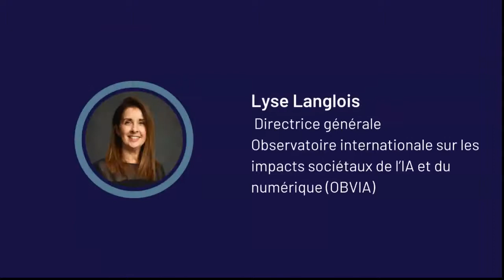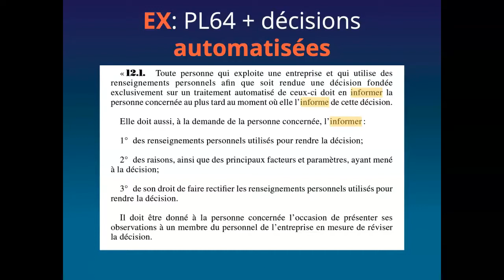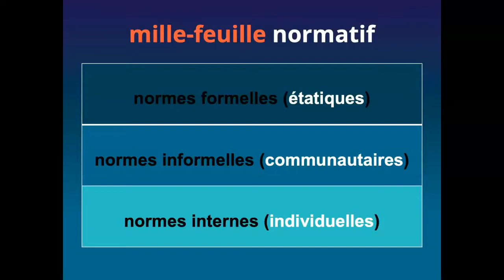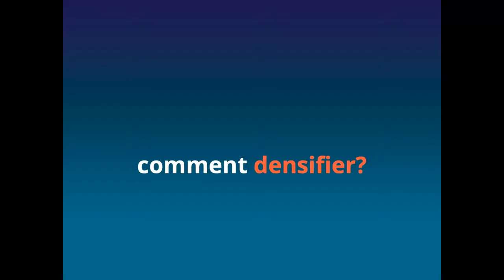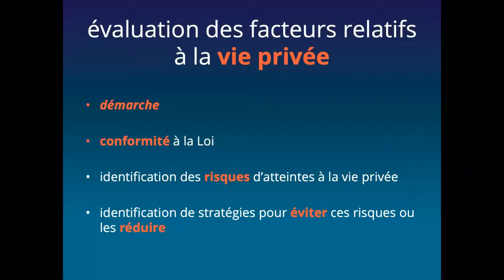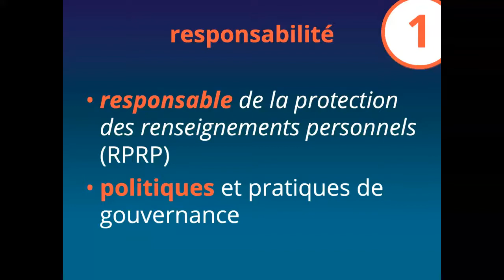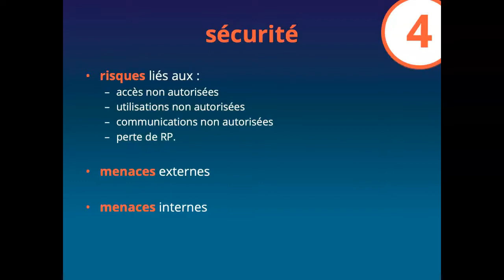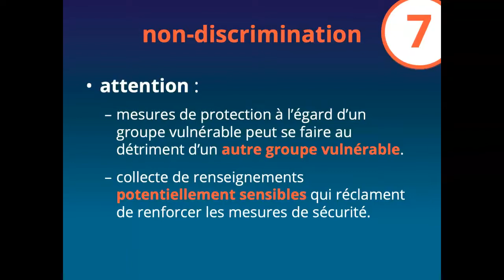Modèle d’évaluation des facteurs relatifs à la circulation des données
Cette table ronde, présentée par la Chaire L.R. Wilson sur le droit des technologies de l’information et du commerce électronique de l’Université de Montréal et l’Observatoire international sur les impacts sociétaux de l’IA et du numérique (OBVIA), propose un modèle d’évaluation des facteurs relatifs à la circulation des données élaboré par Vincent Gautrais, professeur à la Faculté de droit de l’Université de Montréal, et Nicolas Aubin, avocat et candidat à la maitrise, qui a par la suite a été commenté, critiqué et suggéré, tant sur sa substance que sur sa raison d’être, par les intervenants invités:

- Sébastien Gambs, professeur au Département d’informatique, titulaire de la Chaire de recherche du Canada en analyse respectueuse de la vie privée, Université du Québec à Montréal

- Anthony Hémond, avocat, BLG

- Lyse Langlois, directrice générale, Observatoire internationale sur les impacts sociétaux de l’IA et du numérique (OBVIA)

Au Québec et au Canada, il n’y a pas de loi spécifique pour encadrer les activités associées aux systèmes d’intelligence artificielle (SIA). Tout au plus, il existe certaines dispositions utilisables çà et là et susceptibles de s’appliquer. Néanmoins, et de plus en plus, des principes éthiques sont venus densifier les obligations des acteurs. Des centaines existent même, établissant les grandes lignes, souvent identiques, que les opérateurs de SIA doivent mettre en place. Fort de ces règles en construction, il reste à ces derniers d’élaborer des règles internes où ils vont élaborer davantage sur les mesures qu’ils entendent mettre en place afin de gérer de façon responsable les données. En résumé, il existe une succession de règles formelles, informelles et internes (individuelles) afin de s’assurer d’un niveau suffisant de diligence en la matière.

La présente table ronde s’intéresse à ce troisième et dernier niveau. En effet, le Pr Gautrais et Me Aubin ont élaboré un modèle qui propose des mesures internes qu’un opérateur de SIA devrait considérer.